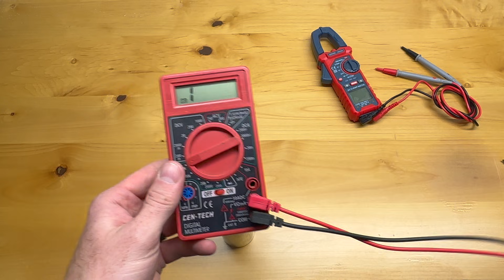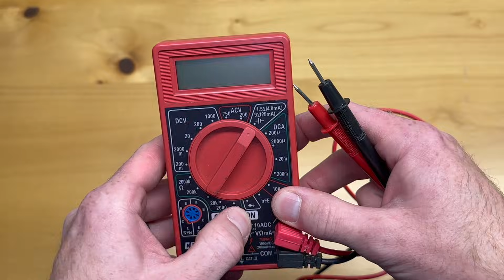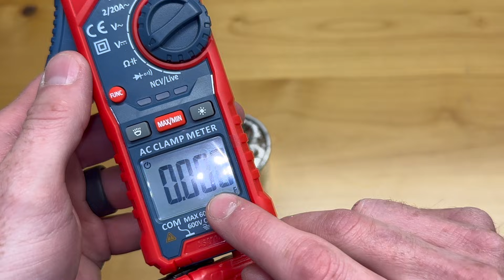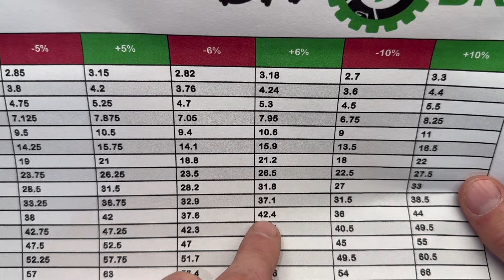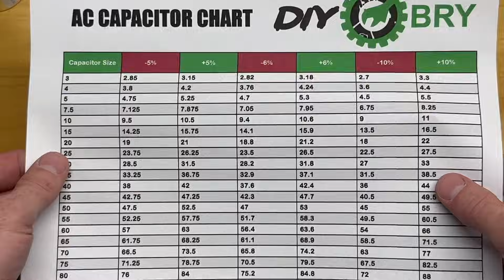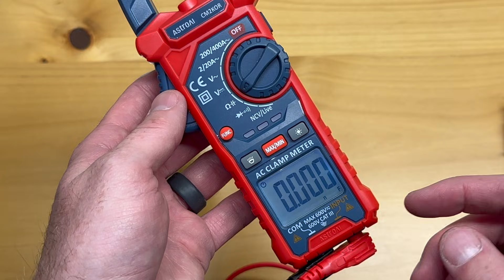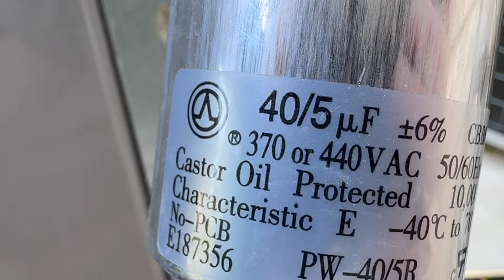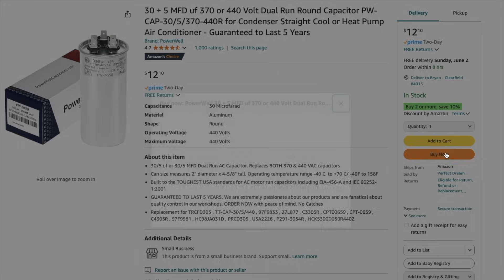DIY AC CAPACITOR Testing with MULTIMETER • SAVE HUNDREDS!! • Don’t Get Ripped Off By HVAC Companies!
Hello Random YouTube People!

Tired of getting ripped off? Join me in this video to see how you can test your or AC Capacitor, check if it is in normal ranges, and how to replace if it is not!

PRODUCTS:
30/5 +-6% AC Capacitor
40/5 +-6% AC Capacitor